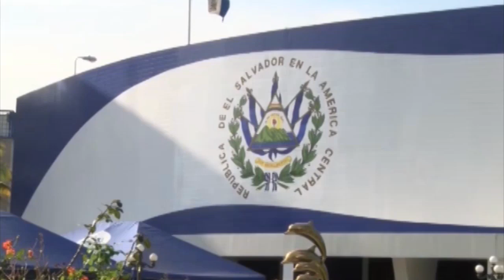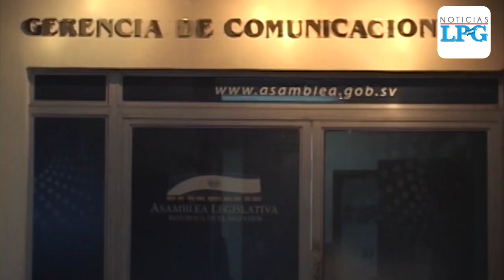Asamblea Legislativa no cerrará a pesar de contagios de covid-19 en recinto legislativo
¡Visítenos!